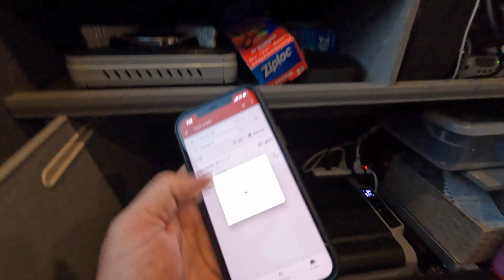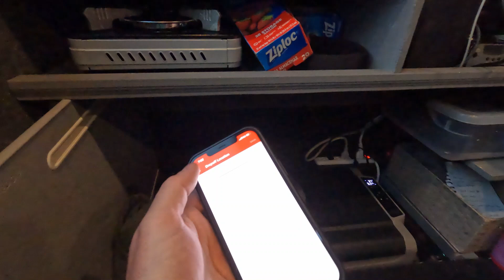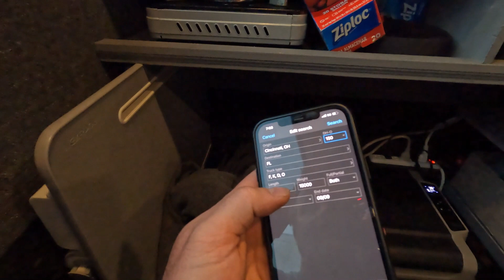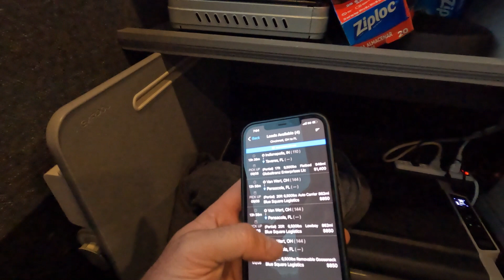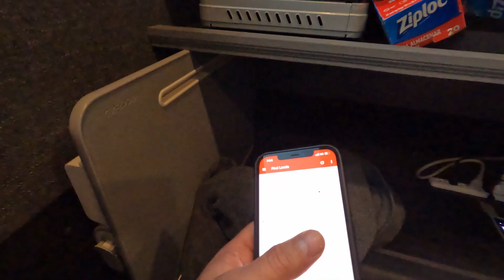CDL Hotshot - Booking load with phone app - Dropping $4500 picking up heading south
Showing you how to search for loads on your cell phone.  Dropping $4500 partials in IN and OH.